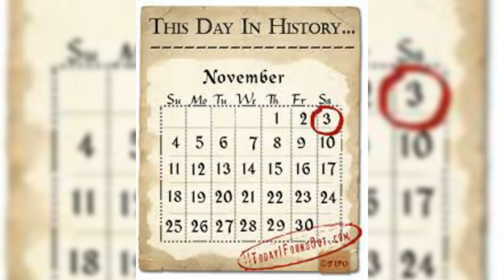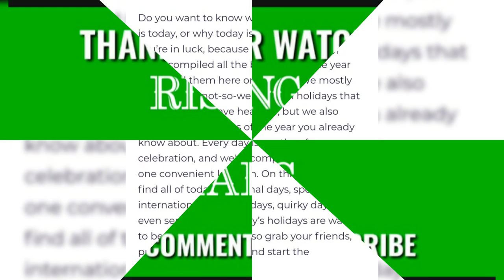# November 3 # Today Special